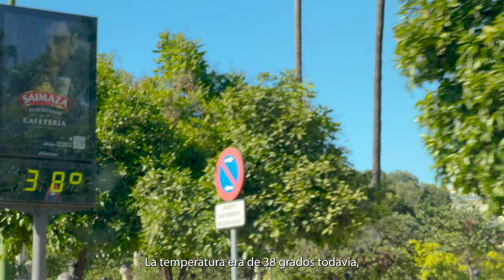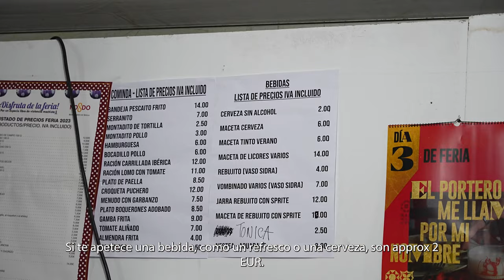Feria de Sevilla - Flamenco, fashion & tradition **SUBTITULOS EN ESPAÑOL**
Sevilla is 2.5 hours from Marbella in Malaga, we explore the beautifully preserved Spanish tradition of Feria in its full Glory at Seville Fair of April.
It was 38 degrees celcius in Sevilla and but we had to dress up like a Gentleman. it was well worth dancing with everybody dressed up so sharply.